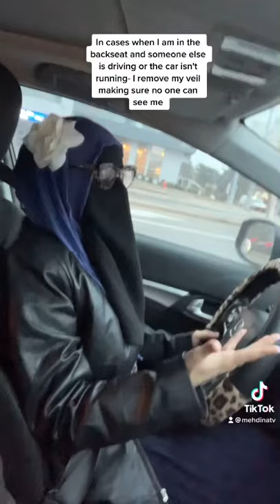Driving in a face veil?